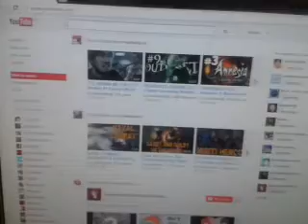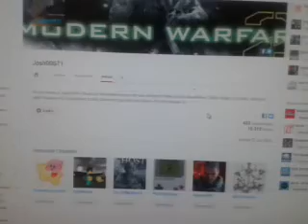YouTube Tutorial - Description #1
First Step Description